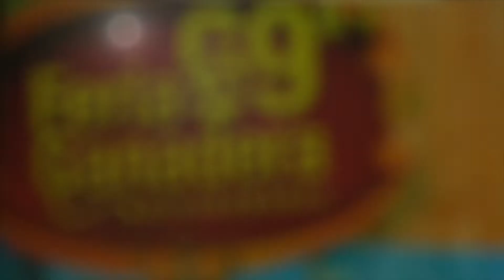Lanzamiento de la Feria Ganadera de Bucaramanga 2018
Este próximo 14 de septiembre inicia la Feria Ganadera de Bucaramanga. Uno de los eventos protagónicos de la Feria Bonita.

Conozca más de este evento, aquí en EstoyAlDía